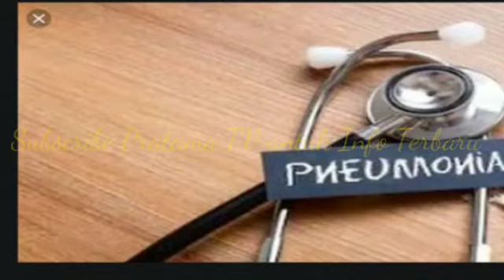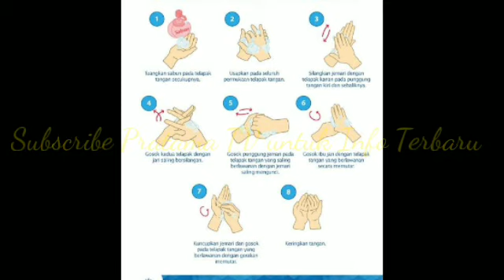VIRUS CORONA YANG GEGERKAN DUNIA ~ APASIH PENYEBAB PASTINYA ~ BERIKUT PENJELASAN LENGKAP